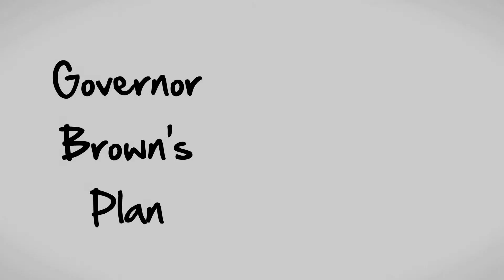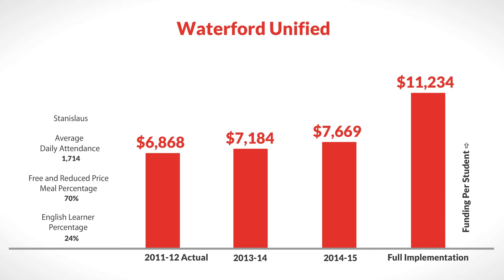LCFF for Waterford Unified